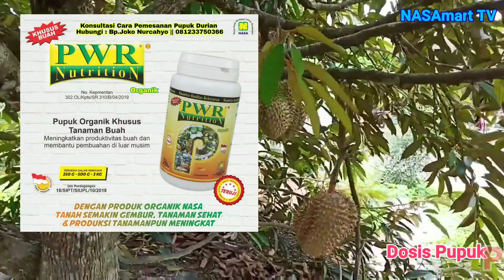PUPUK BUAH DURIAN AGAR BERBUAH LEBAT PUPUK BUAH DURIAN AGAR TIDAK RONTOK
Pupuk yang digunakan :
Powernutrition untuk penyiraman 1 bulan sekali.
Greenstar untuk penyemprotan disaat tanaman sedang berbunga. Atau bisa gunakan : POC NASA + Hormonik.

Konsultasi cara pemesanan hubungi
Bp.Joko Nurcahyo

Produk dikirim langsung dari Kantor NASA pusat Jogjakarta - Indonesia.
Kami melayani pemesanan secara online,dengan kemudahan pembayaran via transfer.
Via Bank : BCA dan BRI a.n Joko Nurcahyo

Siap kirim keseluruh Nusantara
Via jasa paket ekspedisi darat,laut,udara.